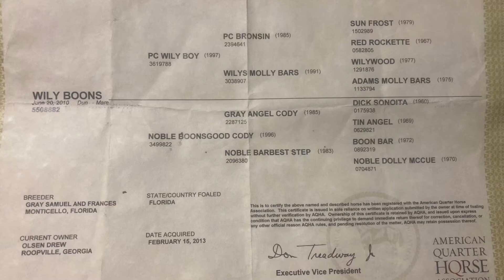WILY BOON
Consigned to Southwest Horse Sale on October 30th in Bush, LA.